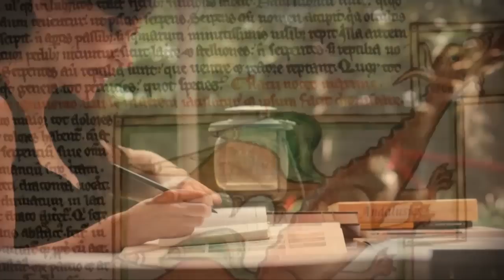CD Música para princesas, dragones y caballeros. Emilio Villalba & Sara Marina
CD de música medieval para niños desde 0 a 100 años: "
"Música para Princesas, Dragones y Caballeros". Con cuentos y leyendas medievales.